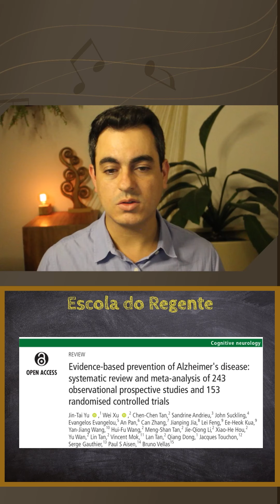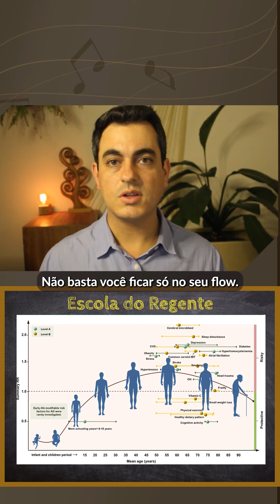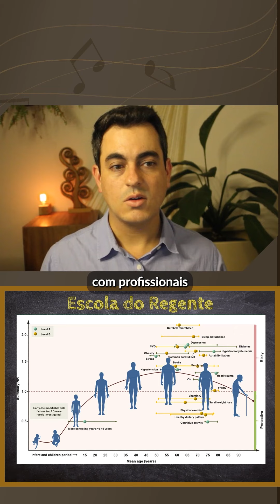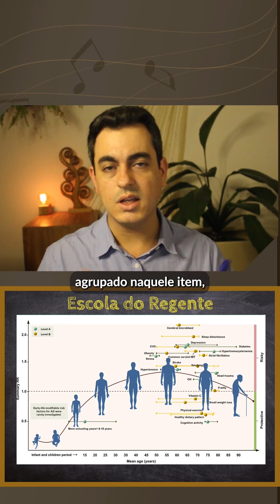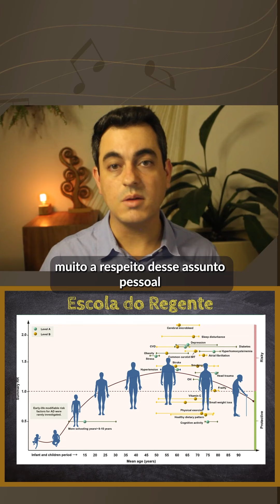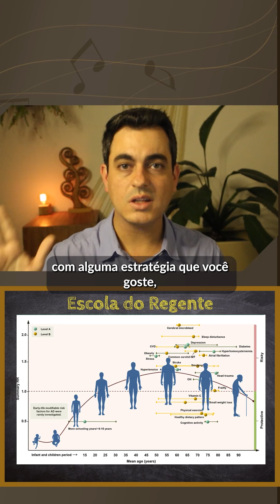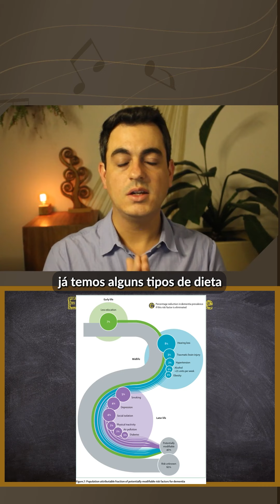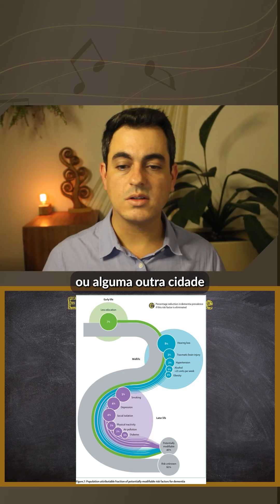Demência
Resumão científica de demência

Como evitar o Mal de Alzheimer

Resumo científico de dois artigos:

doi: 10.1016/S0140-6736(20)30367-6. Epub 2020 Jul 30. PMID: 32738937; PMCID: PMC7392084.

doi: 10.1136/jnnp-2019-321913. Epub 2020 Jul 20. PMID: 32690803; PMCID: PMC7569385.